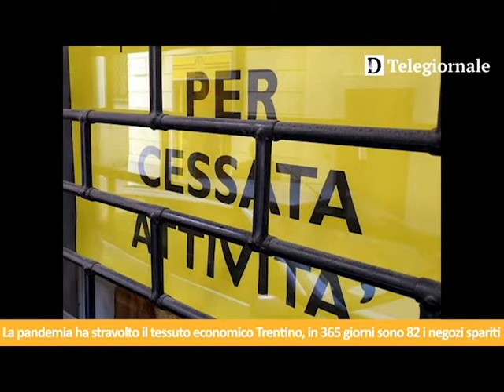Tg del 29/11/2021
Le notizie de Il Dolomiti di lunedì 29 novembre lette da Nereo Pederzolli con CAF ACLI (Trento) e GlamVision Ottica